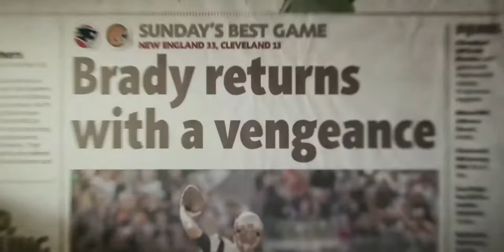The Dynasty New England Patriots - Look What You Made Me Do